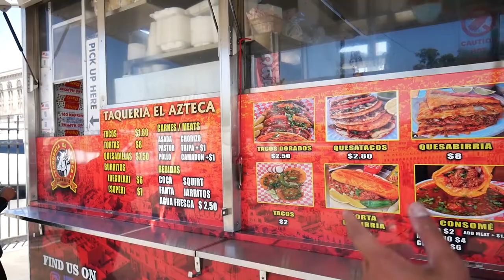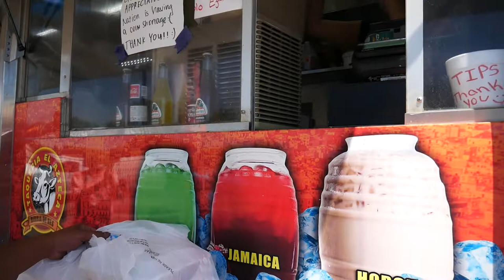Some Of The BEST Birria In The 209 NOW (Stockton CA)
We travel to Stockton California and check out "Taqueria El Azteca." Located in a lot off of Wilson way, you'll find the local renown Birria trailer. This was recommended by our community to try this place out and I'm glad we did. Popular for there Birria, Taqueria El Azteca has just about any variety of Beef Birria Mexican dish concoction you can come up with. Birria is a Mexican dish from Jalisco and is prepared as a meat stew traditionally. Azteca specializes in Beef Birria and has proven their Birria is a local winner. Crispy juicy tortillas, mouthwatering shredded beef, and a meat broth known as "Consome" that will have your taste buds tantalized. This spot will give you every reason to visit and fill your appetite. Big thanks to Owners Jesus and Yuri for inviting us to Taqueria El Azteca. You can follow then on social media @taqueriaelazteca for updates on where they will be next. I hope you enjoy the video. I’m open to any feedback, compliments or whatever you’d like to say. Thanks for taking the time to watch!

-CHRISTIANL

If U like 👍🏽 this channel please consider supporting us by buying me a coffee

♥ Help support our food inspired travel video creation continue by becoming a Patron

As defined an apex predator, also known as an alpha predator or top predator, is a predator residing at the top of a food chain upon which no other creatures prey. I’d like to eatlikeanapex. Nom foodinspiredcreator stocktonca birria __________________________________________

eatlikeanapex Equipment/Gear I use + Lifestyle (Storefront) "FIRST" SF 🌉 Bay Area Street Food Guide 📖 in circulation here 🔥 | Get YOUR copy today!